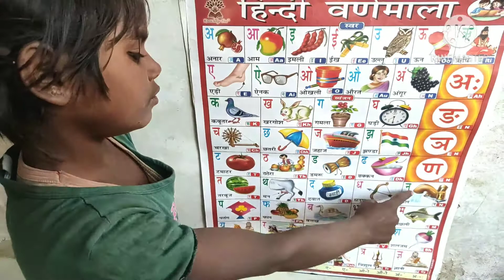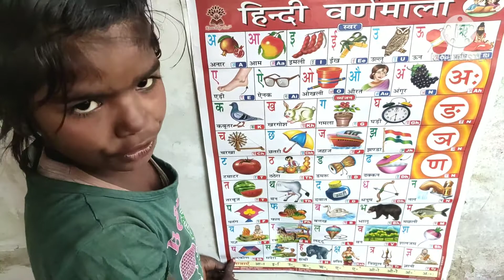Hindi rhymes, Hindi song with, Hindi Varnamala, Hindi Alphabet, A se anar AA se aam, K se kabootar